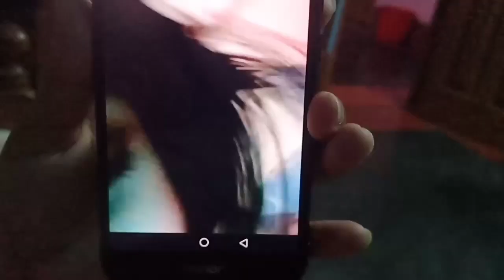মাইলোর দুষ্টুমি | আজ কি রান্না করলাম | What is today's my recipe | Tripura vlog | Tripura Vlogger